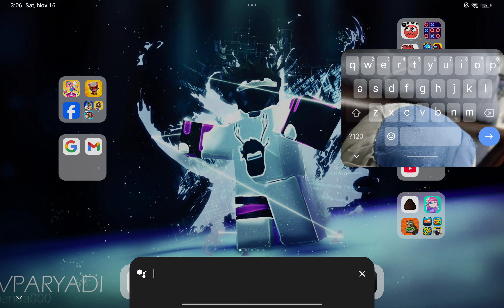💀💀I love you💀